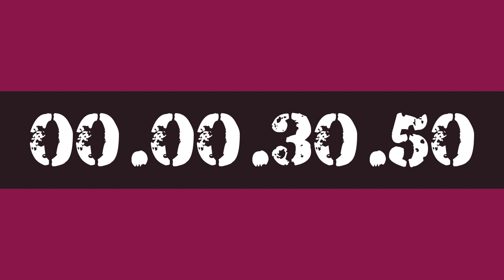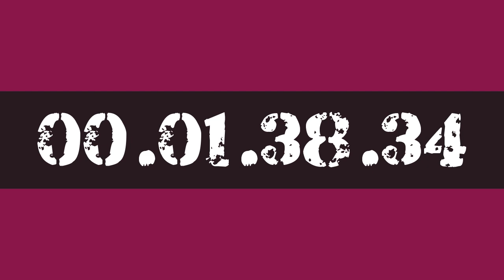2 HOUR STUDY WORK TIMER HOURLY REMINDER BY AK47 FOR 10X PRODUCTIVITY